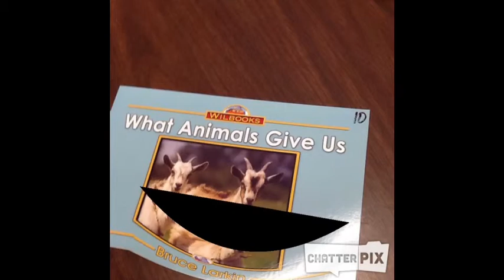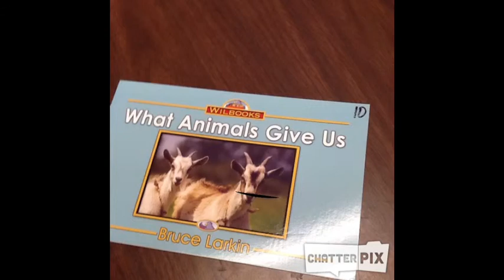Animal Book Talk